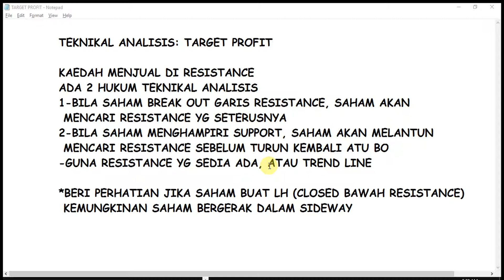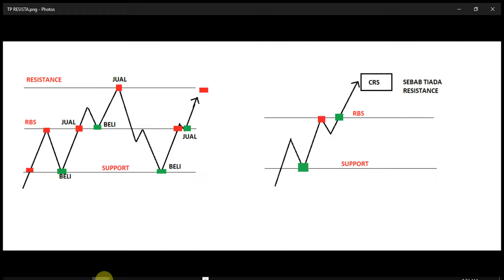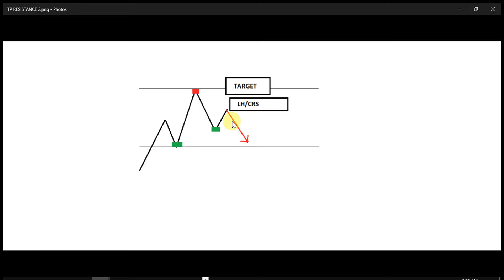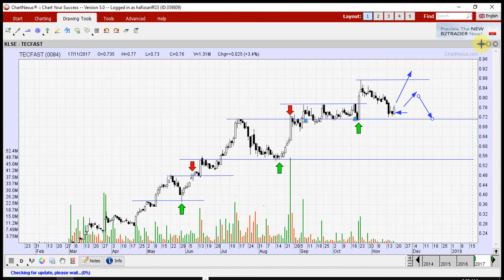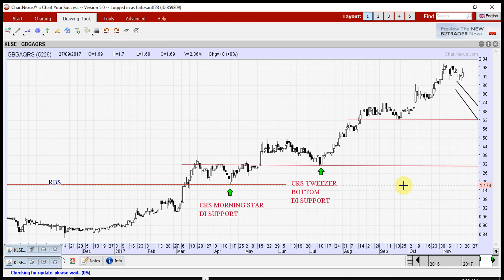📈12.2 AMBIL UNTUNG SAHAM DI PARAS RESISTANCE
Ilmu Pelaburan Saham.

Moving average (MA),
Exponential moving average (EMA),
Stochastic oscillator,
Moving average convergence divergence (MACD),
Bollinger bands,
Relative strength index (RSI),
Fibonacci retracement,
Ichimoku cloud,
Standard deviation,
Average directional index,
Bursa malaysia
KLSE,
Saham,
Cutloss,
Untung,
Rugi,
Teknik Saham,